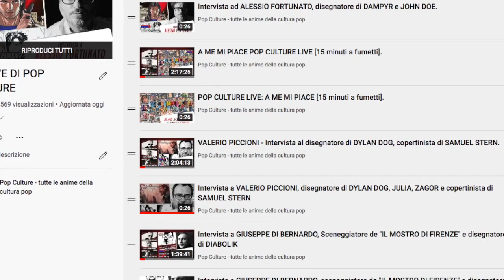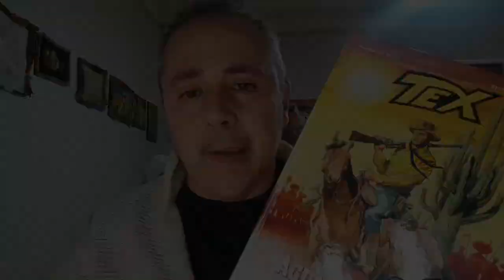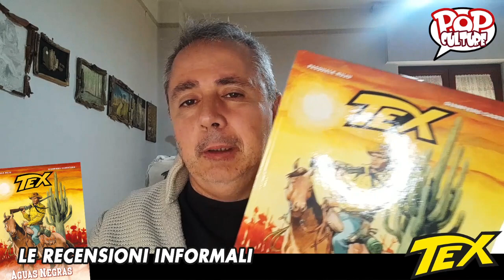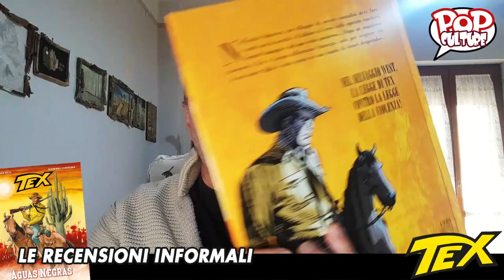TEX WILLER - AGUAS NEGRAS: NUMERO 14 DELLA COLLANA "TEX ROMANZI A FUMETTI"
Cari amici bentornati. Oggi vi parleremo di Aguas Negras, quattordicesimo numero della collana “Tex romanzi a fumetti", sceneggiato ed illustrato da un duo d’eccezione. Due veterani di casa Bonelli ovvero Pasquale Ruju e Giampiero Casertano

Seguici anche sui social networks.

Se vuoi sostenermi e contribuire a migliorare la qualità e la frequenza con le quali vengono pubblicati i miei video: